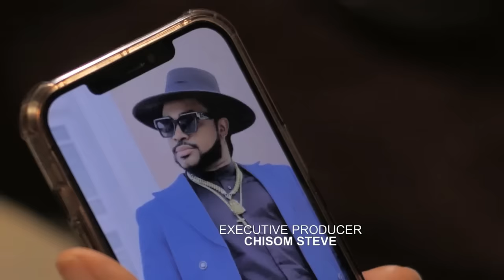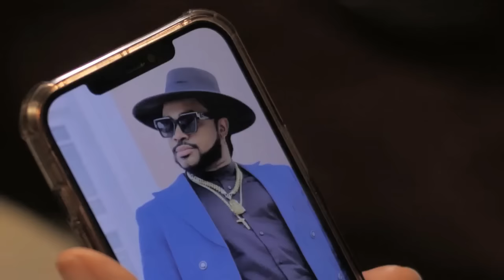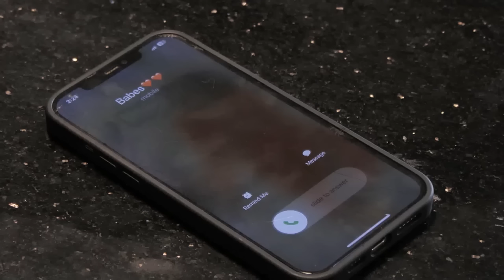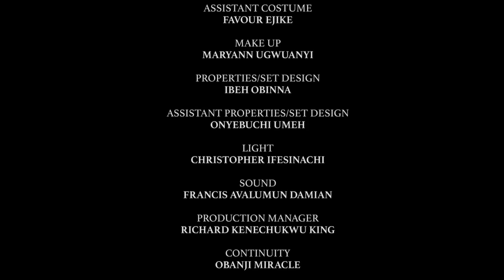WHAT MAMA WANT